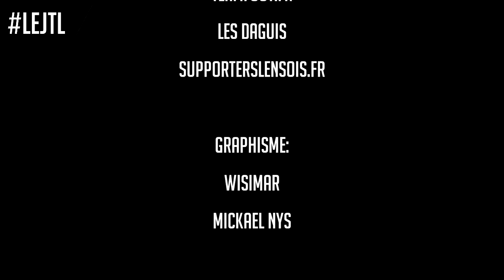Le JTL: Le JT Lensois du Jeudi 18 septembre 2014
Le JTL du 18 septembre 2014:
- Landre, Fradj, Yahia aux soins
- Varane prolongé au Real
- Guichets fermés pour l'ASSE
- Ennjimi pour Lens-Saint-Etienne